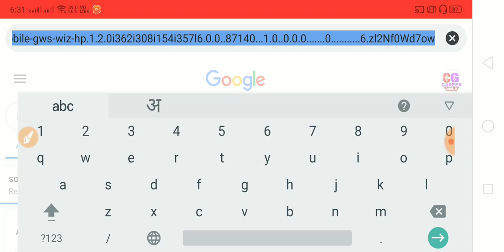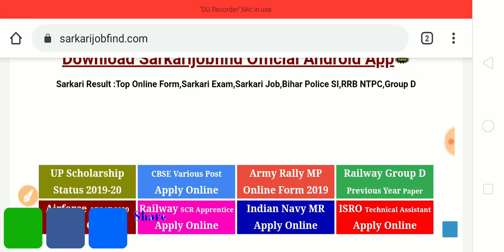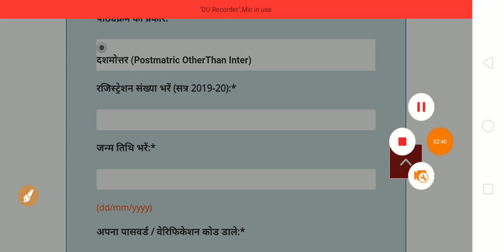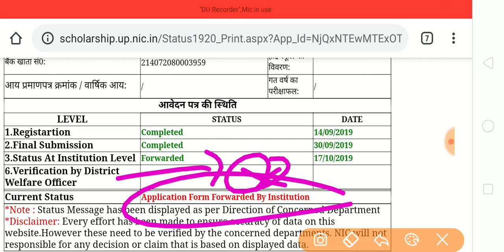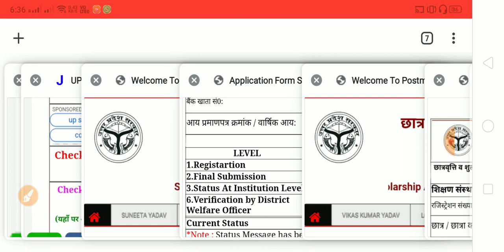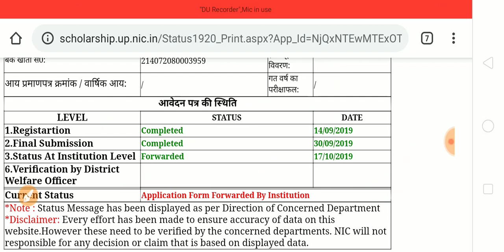UP SCHOLARSHIP STATUS 2019 || UP SCHOLARSHIP NEW 2020 |SCHOLARSHIP CORRECTION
UP स्कालरशिप का स्टेटस यहाँ पर चेक करें

GOVERNMENT JOBS KE DAILY UPDATE KE LIYE YAH WEBSITE DAILY DEKHEN

up scholarship 2019 kab ayegi
yogi adityanath
committee
national scholarship
2019
pk educator
scholarship news
how to check scholarship status
2019
scholarship up
upscholarship
obc scholarship 2019
pfms
national scholarship portal 2019
scholarship 2019
up scholarship
scholarship
up scholarship budget 2019
mathematics point